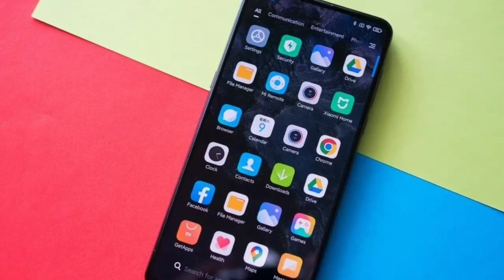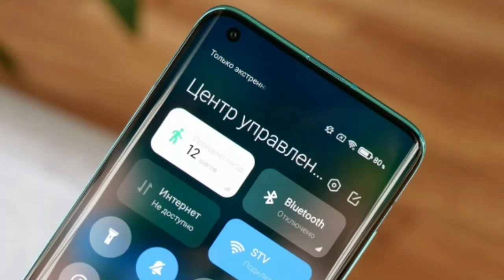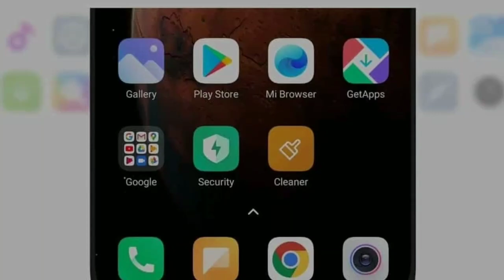MIUI 12 INDIA STABLE UPDATE TODAY BIG NEWS 5TH SEPTEMBER 2020 | MIUI 12 INDIA STABLE UPDATE INFO 🇮🇳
Hiii

MIUI 12 INDIA STABLE UPDATE TODAY BIG NEWS K BARE MAIN KI AAJ KON KON SE DEVICE KO MIUI 12 KA UPDATE DEKHNE KO MILA HAIN YA NAHI OR GLOBAL & CHINA K BARE MAIN V BATANE WALE HAIN TO ES VIDEO KO PURA DEKHNA..